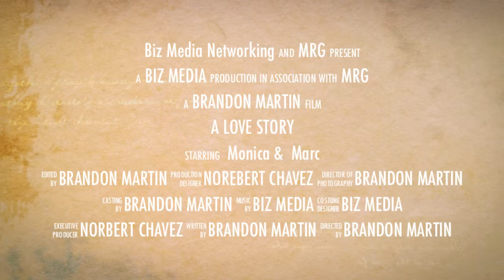Marc & Monica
Biz Media Networking Weddings, QR Code, facebook, you tube, video and Photography for any event! Albuquerque, New Mexico